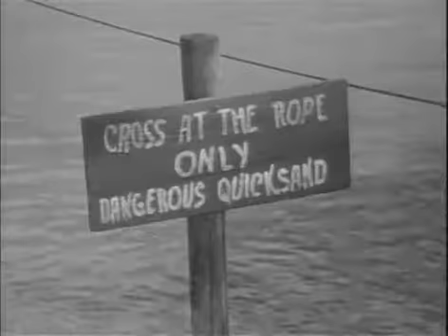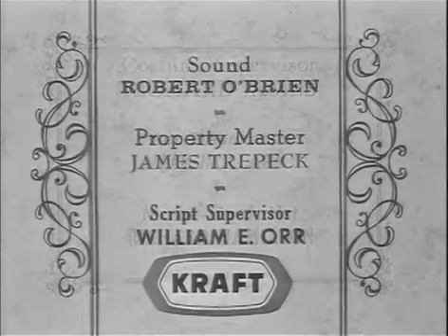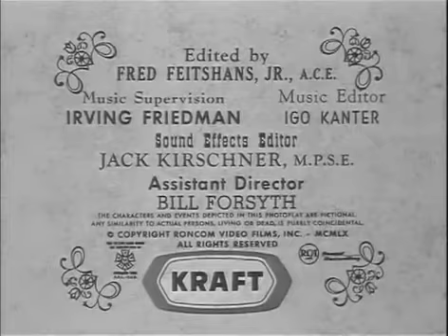Tate E03 THE BOUNTY HUNTER